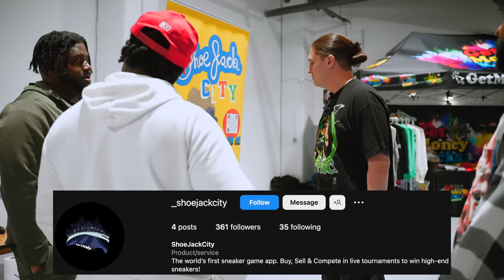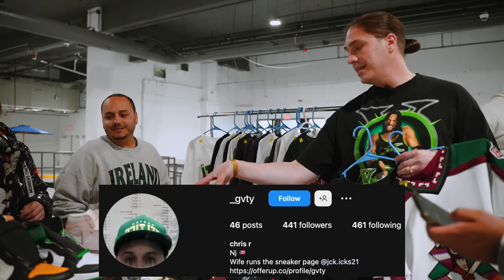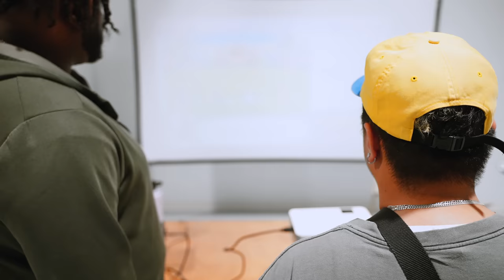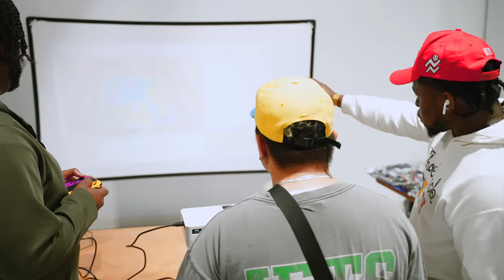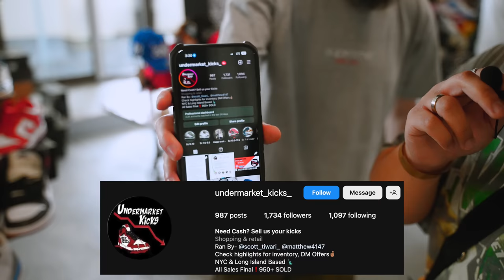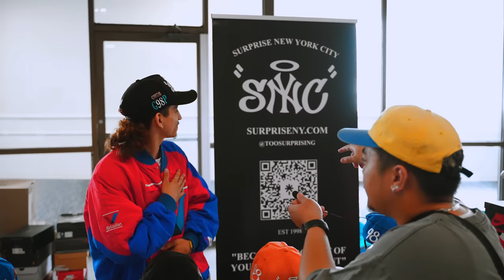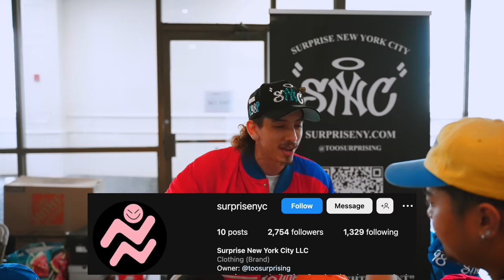DRIP CITY MARKET IN ATLANTIC CITY, YOUNG ENTREPRENEUR FINESSES US ON A COIN FLIP, LOOKING FOR STEALS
TopshelfKicks/Thrift Socials -

Address: 5 Provost Sq Caldwell NJ US.
Hours: Tues - Sat 12pm - 7pm